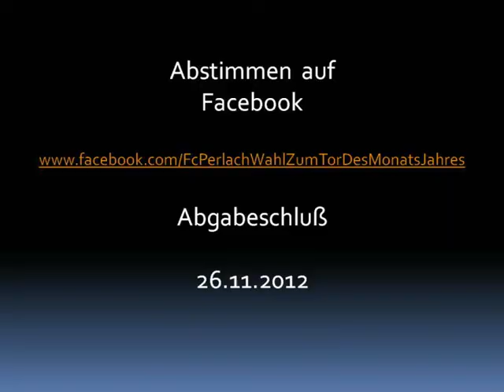FC Perlach - Wahl zum Tor des Monats Oktober